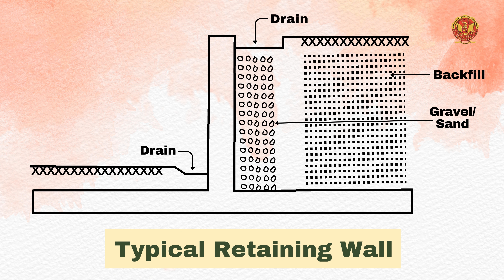5.4 Retaining Wall | CE802(B)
UNIT-5 | LATERAL EARTH PRESSURE & RETAINING WALLS

5.4 Retaining Wall

Welcome to our comprehensive guide on "Lateral Earth Pressure & Retaining Walls." In this detailed video, we will explore essential concepts and techniques crucial for civil engineers and construction professionals dealing with lateral earth pressure and retaining structures. Join us as we delve into the following units:

5.1 Introduction of Lateral Earth Pressure & Retaining Walls:
We introduce the fundamentals of lateral earth pressure and retaining walls, emphasizing their significance in construction and geotechnical engineering. This includes understanding different types of lateral earth pressure, such as earth pressure at rest, active, and passive pressures. Additionally, we cover essential theories like Rankine’s and Coulomb’s, and explore the design and stability checks for various retaining wall types, including cantilever and reinforced earth walls.

5.2 Lateral Earth Pressure Theory:
This section delves into the theory of lateral earth pressure, covering types of pressure, earth pressure at rest, active and passive pressures, and the key assumptions and expressions in Rankine’s theory, including its application to cohesive soils.

5.3 Coulomb’s Wedge Theory:
Coulomb’s wedge theory provides a unique approach to understanding earth pressure. It focuses on key assumptions, application to cohesionless soils, Culmann's construction method for active pressure, and the impact of additional loads like uniform surcharges or line loads. This theory aids in designing more effective retaining structures.

5.4 Retaining Wall:
Retaining walls are crucial for managing lateral earth pressure. This section explores the behavior and design principles of cantilever retaining walls, methods to ensure stability by checking for sliding, overturning, and bearing capacity, and the importance of proper drainage to prevent water accumulation and increased pressure. Additionally, it covers the concept of reinforced earth using geosynthetics or metal strips for added strength and stability, and the design and benefits of reinforced earth retaining walls, which offer higher load-bearing capacity and greater stability, making them ideal for challenging soil conditions.